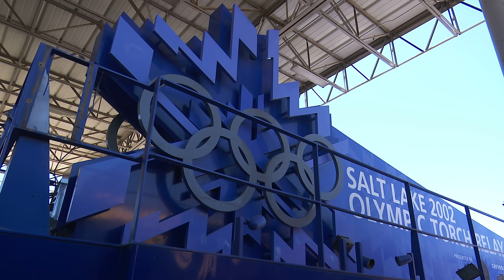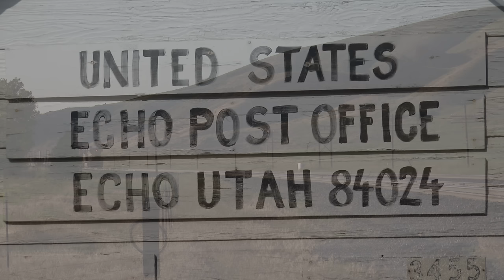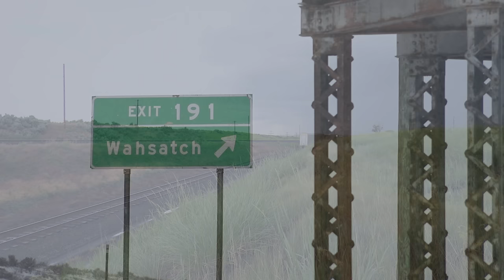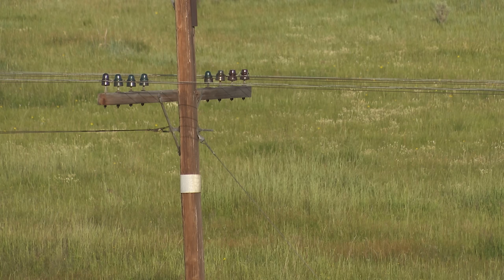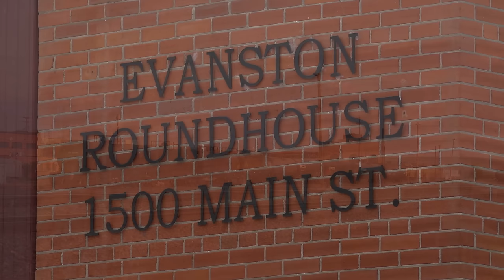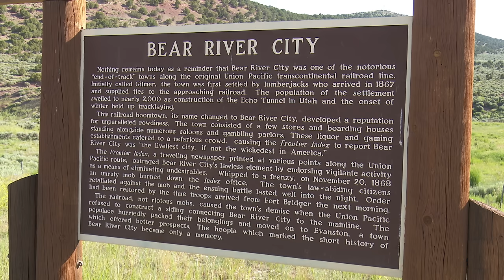The Wasatch Grade [Union Pacific Ogden, UT to Green River, WY]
Originally released on DVD in 2016, take a tour of Union Pacific's Evanston Subdivision between Ogden, Utah and Green River, Wyoming. Highlights include scenic Weber and Echo Canyons, UP's classic roundhouse at Evanston, WY, and cleaning up a derailment that wiped out both main tracks west of Green River at Peru. As a bonus, see historic footage of Big Boy 4014's return to the Wasatch Mountains on its journey to Cheyenne for restoration in 2014.

0:00 Intro
2:40 Map
4:40 Ogden
15:58 Uintah
22:32 Weber Canyon
28:15 Mountain Green
30:45 Tunnel Hollow
34:02 Taggarts
37:17 Devil's Slide
40:01 Henefer
41:12 Echo
44:31 Echo Canyon
58:29 Emory
1:04:10 Castle Rock
1:12:12 Old Summit Tunnel
1:15:13 Wahsatch
1:24:51 Telegraph Poles Marking Mileposts
1:27:54 Evanston
1:36:03 Millis
1:38:28 Bear River City site
1:39:41 Near Altamont
1:40:45 Ragan
1:44:09 Leroy
1:47:46 Carter
1:57:45 Wreck at Peru
2:01:13 Granger
2:10:58 Trona Mines
2:12:27 Bryan
2:15:10 Peru
2:20:56 Green River
2:28:48 Big Boy 2014 Return to Steam